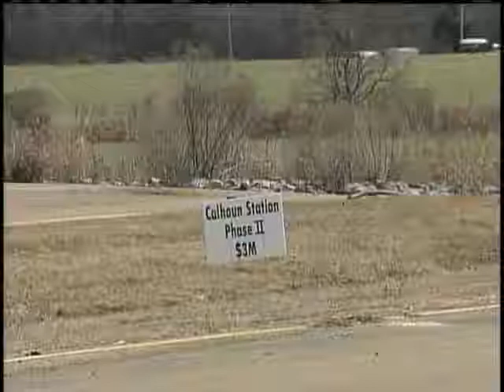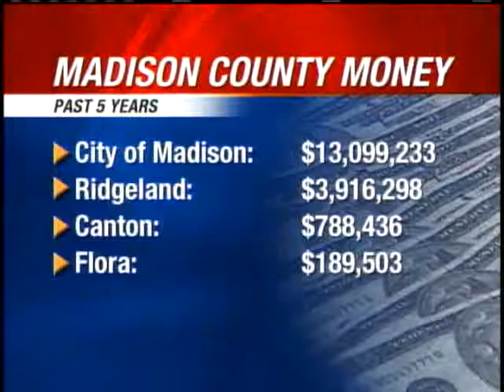Madison Co. Residents Seek Fair Share